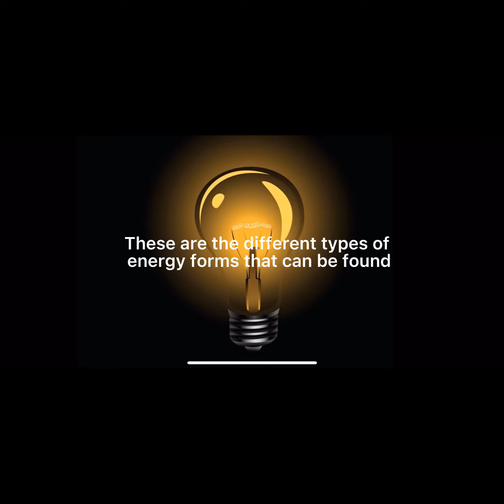Mr.Cents Cer Harden Energy forms rap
This rap describes the 7 basic forms of energy, mechanical, radiant, chemical, electrical, nuclear, thermal, and sound using the acronym MR.CENTS.